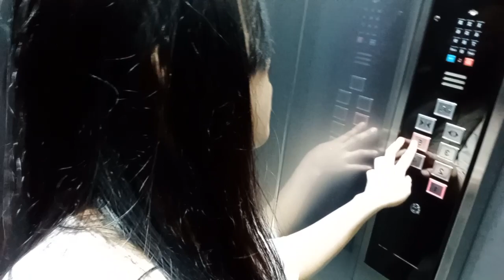gagal nonton kembang api selamat ulang tahun Taiwan 10,10 telat upload